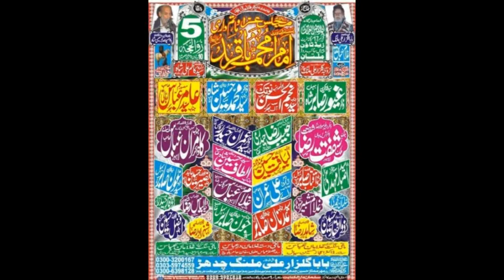Zakir Syed Najam Ul Hassan Notak I YadGar Majlis 5 Zilhaaj 2018 | Z Town Multan